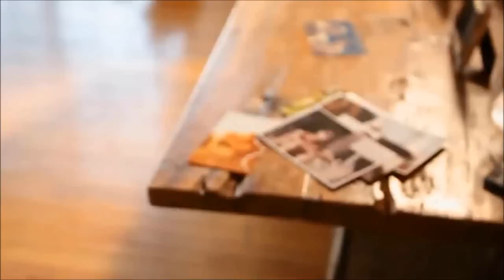Try So Hard (To Say Goodbye) // 46 Part1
"You can´t expect me to be ok when you´re going to spend the next seven months in another country, Joseph!" Demi said a bit louder as Joe sighed, shaking his head "Now that we´re finally fixing everything, getting our relationship back on track, moving back together, you decide to just leave me here all alone? What´s wrong with you?" She said, her voice getting a bit altered as Joe run his fingers through his hair, trying to find something to say, something that wouldn´t make Demi even madder than she already was.
"You don´t have to be all alone, you and..."
"I can´t leave everything behind me, I have a job, people who work with me and I need to be there, Hope has school and doctors she must see, or did you forget the fact she´s still going through all these doctors, trying to make sure she will be ok, Joseph? No, I can´t go with you to Brazil and I thought...I thought we were going somewhere here, you should have talked to me before, when you realized the best place for you to do this was in Brazil..." he tried to hold her as she shook her head, stepping back "...you can´t hide this kind of things from me if we want this to work out, Joe, the lack of communication was the problem of our divorce, let´s not make the same mistakes again, for God´s sake"
"I am sorry!" he said as his voice started to get a bit raised and Demi bit her lip, trying to hold back the inevitable tears that were threatening to fall down her cheeks any time now "I am sorry, but I was scared, I didn´t know how things were going to go exactly and then suddenly we´re back together and I have no idea of how to tell you I have to go, but I couldn´t keep this up anymore, I couldn´t keep hiding this from you anymore and I´m terrified, I´m so fucking scared of leaving you here and go to Brazil, when you´re so young and beautiful and that Paul guy can come back to you, trying to seduce you and steal you away from me"
"You shouldn´t be worried about someone stealing me from you, Joseph, I love you, but you..." she raised an eyebrow as he looked at her a bit confused "...for how long do you know about this?"
He sighed, knowing pretty well she would be even madder right now, something he was doing his best to avoid "Two months...almost three"
"Three months? We´ve been together again for almost five months and you just told me this now? You´re sure about this thing for three months and just. HOW COULD YOU DO THIS TO ME, JOSEPH!" she screamed, hitting his chest as he shook his head, holding onto her arms as she tried her best to let go of his grip.
"I WAS TRYING TO PROTECT YOU!" he shouted as she rolled her eyes "I didn´t want to see you sad and I didn´t mean to hurt you, so I just..."
"Well, how´s that working out for you!?" she said, pushing him away from her and grabbed her purse, walking towards the door as Joe stood there; her words made him travel back in time, the days after the divorce when they would fight more than anything, they said basically the same thing to each other and he still remembered how that night he kept repeating those words inside his head.
"Dems, please just let me..." he turned to look at her as she shook her head, closing the door behind her as he sighed, sitting on the couch.